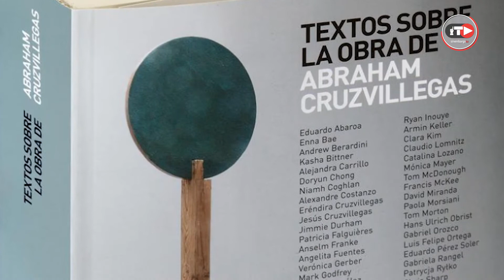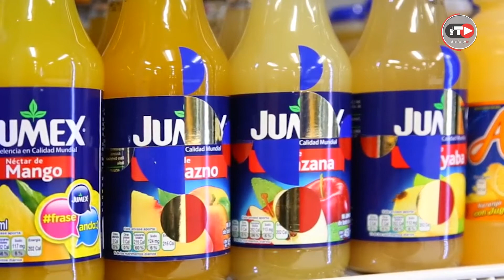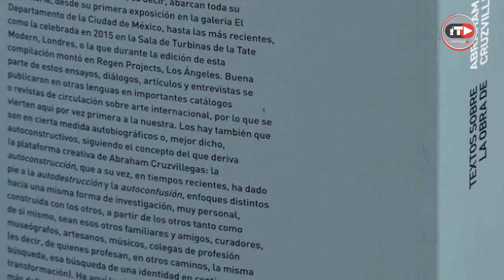La dinámica de la autoconstrucción es la solidaridad: Abraham Cruzvillegas